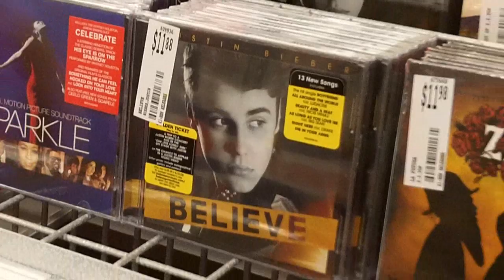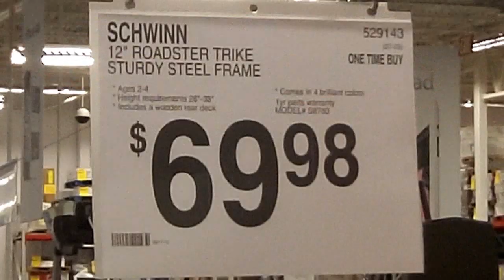Sam's Club in Bullhead City Arizona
This is the Sams Club store in Bullhead City AZ.  Sam's Club was started in 1983, owned and operated by Walmart Inc.  This location in Bullhead City Arizona is just across the Colorado River which divides Arizona from Nevada.  Laughlin NV is directly across.

Peace,